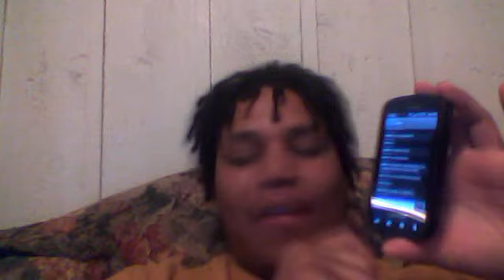They at me again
Lol, too funny, I'm not feeling good so the volume of my voice is not that loud, so sorry for that, but its still funny